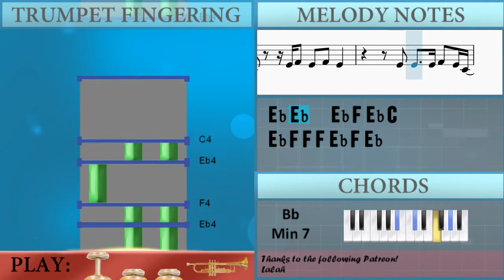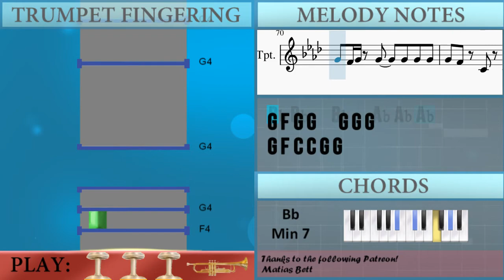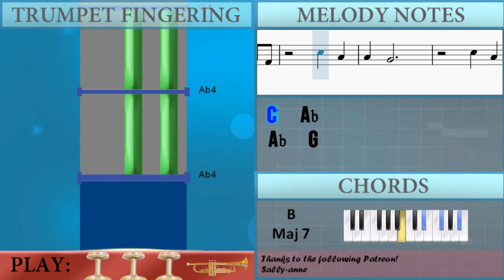How to play Wait a Minute by WILLOW on Trumpet (Tutorial)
Comment and let us know how the videos have helped you. It keeps us going! :)The easiest way to learn how to play Wait a Minute by WILLOW on the trumpet. It's a trumpet tutorial for Wait a Minute by WILLOW.

EasyMusicLesson teaches you to play the your favorite instrument, through easy and simple animation so that you too can learn how to play Wait a Minute by WILLOW on the trumpet easily. A trumpet tutorial with visual animation graphic.

Chords of Trumpet arrangement:
B Maj 7   Bb Min 7   Eb Min 7   Ab Min 7   Bb Min 7   B Maj 7
Bb Min 7   Eb Min 7   Ab Min 7   Bb Min 7   B Maj 7   Bb Min 7
Eb Min 7   Ab Min 7   Bb Min 7   B Maj 7   Bb Min 7   Eb Min 7
Ab Min 7   Bb Min 7   B Maj 7   Bb Min 7   Eb Min 7   Ab Min 7
Bb Min 7   B Maj 7   Bb Min 7   Eb Min 7   Ab Min 7   Bb Min 7
Bb Min 7   Eb Min 7   Ab Min 7   Bb Min 7   Ab Min   Db Min
Db Min   Ab Min   Ab Min   Db Min   Db Min   Ab Min   Gb Maj
Ab Min 7

Melody notes of Trumpet:
Bb4 Ab4
C5 Ab4
G4
C5       C5 Bb4
Bb4 Ab4
C5 Ab4
G4
C5 C5 C5 Bb4   C5     Ab4
Bb4   Ab4 Bb4 C5 Bb4 Ab4 F4 Ab4
Bb4   Ab4 Bb4 C5 Bb4 Ab4 F4 Ab4 Ab4
Eb4 Eb4
C4 Eb4 C4   Eb4 C4
Eb4 C4 C4 C4 Eb4 C4 Eb4 C4 Eb4
C4 Eb4 C4   Eb4 Bb3 Bb3 Bb3
Eb4 C4 Eb4 C4
G4 G4 G4 F4 G4   G4
G4 G4 G4 G4 F4 G4   G4 F4
G4 G4 G4 G4 G4 F4 G4 G4 G4 G4
Bb4 Bb4 G4 G4 G4 Eb4 Eb4
C5 C5 Bb4 Ab4 Bb4 Bb4
C5 C5 Bb4 Ab4 Bb4 Bb4   G4
C5 C5 Ab4 Bb4 Ab4 Bb4 Bb4 Bb4
Bb4 Bb4   Bb4   Ab4   Ab4 Ab4
G4 F4 G4 F4 G4 G4 G4 G4
G4 F4 C4 C4 G4 G4
G4 F4 C4 C4
F4 Eb4 F4 Eb4
Eb4 Eb4   C4 F4 Eb4 C4
Eb4 Eb4 Eb4 C4 F4 Eb4 C4
G4 G4 G4 Bb4 G4 G4 F4 G4
G4 F4         G4 G4
G4   G4   G4   F4 F4 F4 F4
F4   Eb4   Eb4   C4
Eb4 F4 Eb4 F4 Eb4
Eb4 Eb4   Eb4 F4 Eb4 C4
Eb4 F4 F4 F4 Eb4 F4 Eb4
Eb4 Eb4 Eb4 Eb4 Eb4 Eb4 F4 F4 F4
C4 C5 C5 Bb4 Ab4 Bb4 Bb4
C5 C5 Ab4 Eb5 Db5 C5 C5 Bb4
C5 C5   C5   Bb4 Bb4 Bb4
G4 F4 G4 G4   F4 F4 F4
F4 Eb4 C4 C4 C4 C4
C4 Bb3 Bb3 Bb3
Bb3   Bb3   Ab3 Bb3   Ab3
Bb3
Bb3   Bb3 C4 Db4 C4 Bb3 Bb3
Bb3   Bb4 Ab4 F4 F4 Eb4
Eb4 Eb4 Eb4
C4   Bb3 C4 Bb3 Db4 Db4 Bb3
Ab3
C5 C5 Ab4 Bb4 Bb4 Bb4 Bb4 Bb4
G4 F4 G4 G4   G4 G4 G4
C5   Ab4
Ab4   G4
C5   Ab4
Ab4   G4   G4 F4 G4 F4
C5   Ab4
Ab4   G4
C5   Ab4
G4     F4 G4   F4 C4